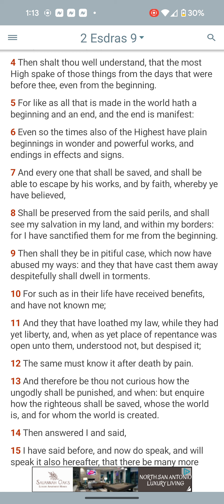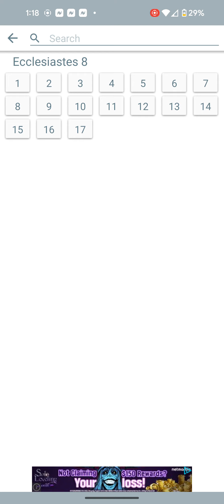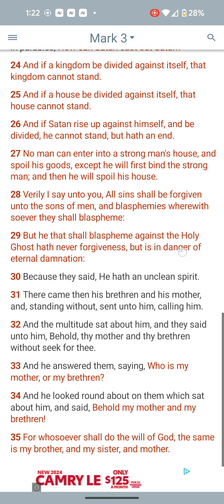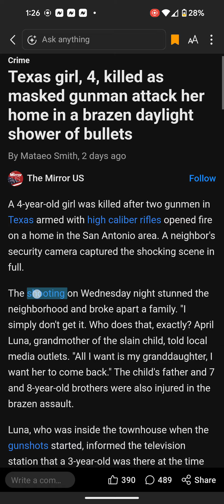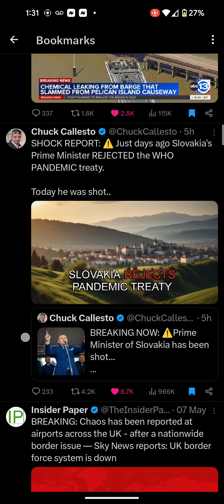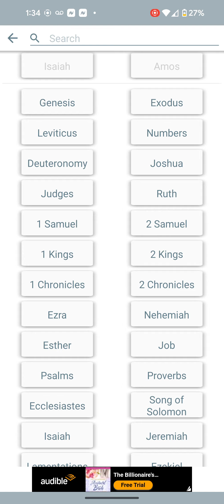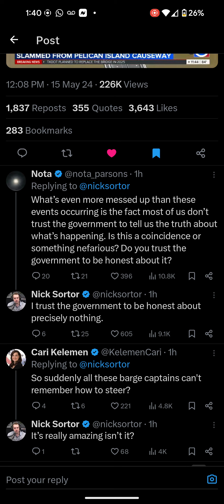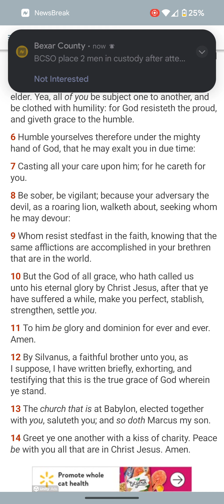News&Prophecy: A lot is going on, pay attention!!👀